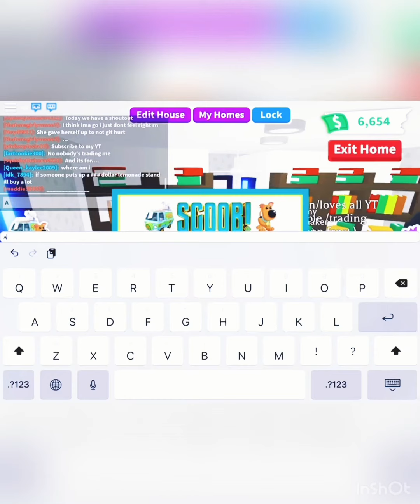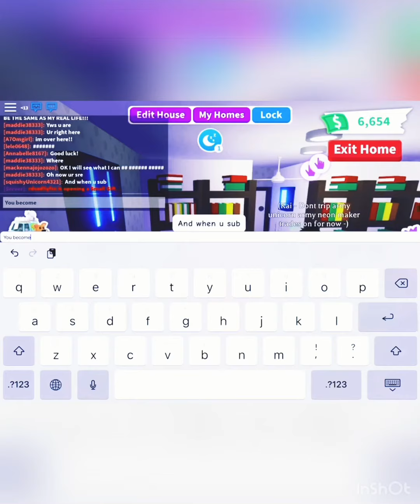Special shoutout !!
If you wanna play Roblox with me comment your username

Musician: @iksonmusic